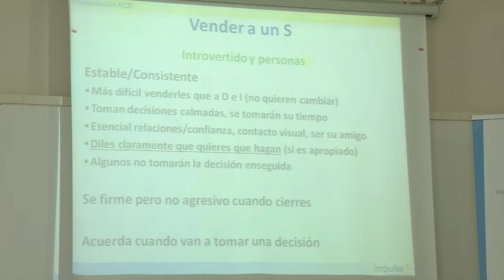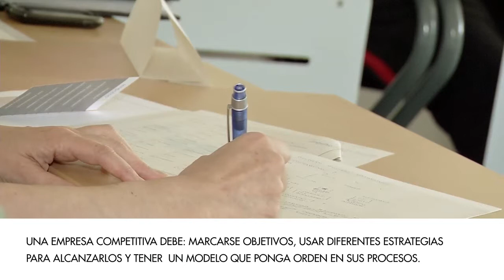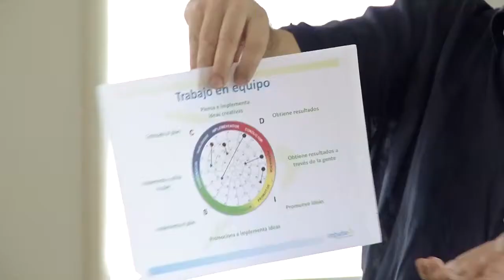Actitud y aprendizaje como base para alcanzar la competitividad empresarial · Empresa en Red